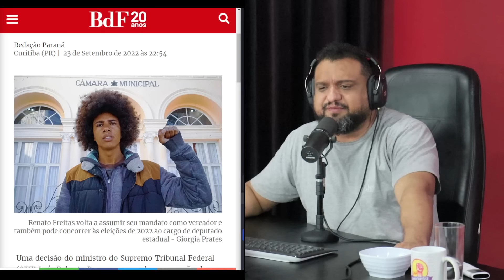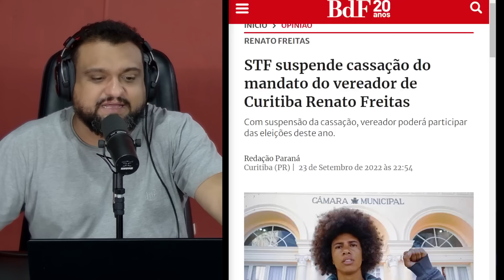MAIS RACISMO: Deputado Renato freitas BACULEJADO em AVIÃO